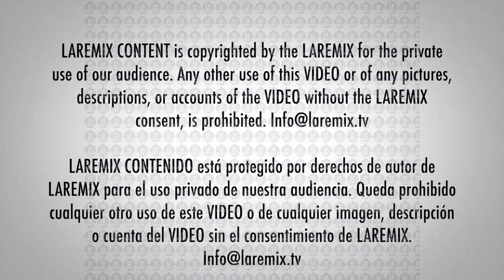Kevin deLeon , es cuestionado, por qué se aprobó el nombramiento de la calle?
KevindeLeon es cuestionado, por qué se aprobó el nombramiento de la calle?